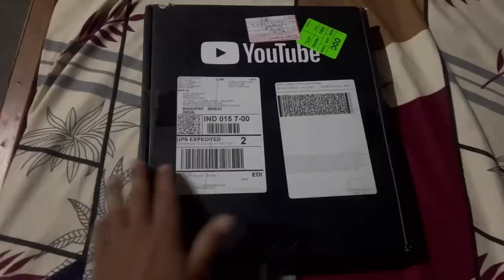New Puppes Ghar Laya Rock First Time Apna Puppes Sa Mila😍|| Greyhound Dog Rescue Krna Gye But ?